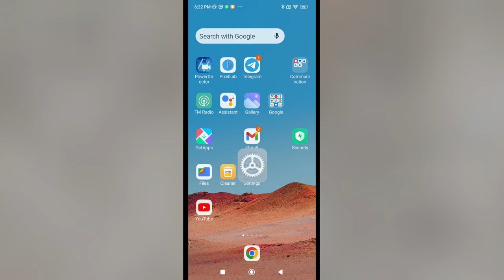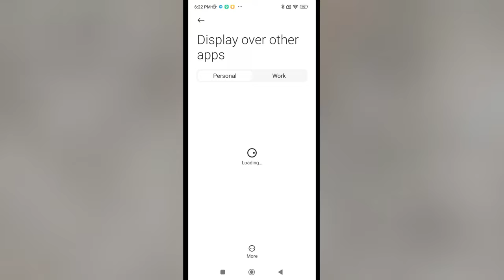Redmi A1 Display Over Other Apps